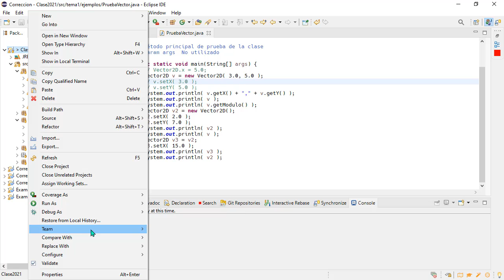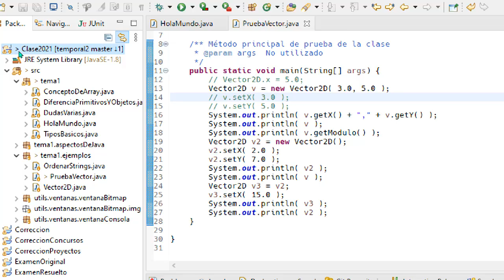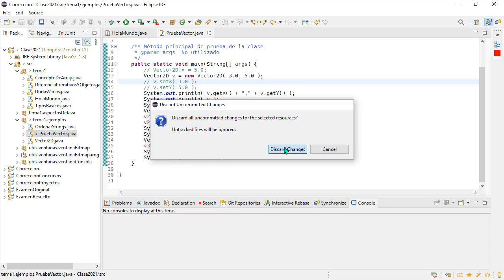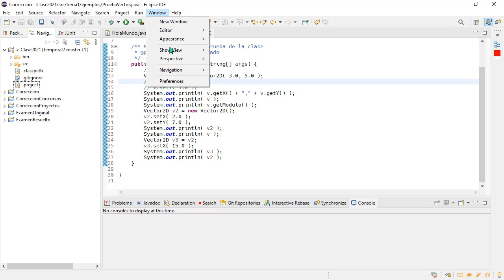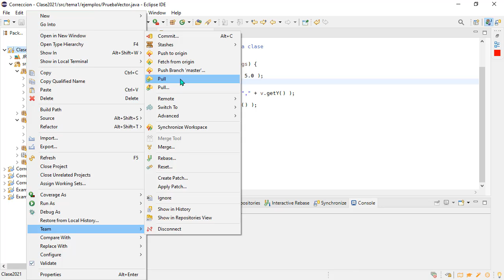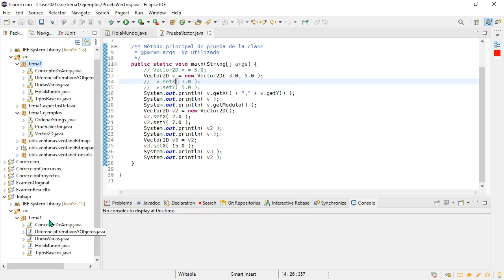Prog2 Repositorio 02